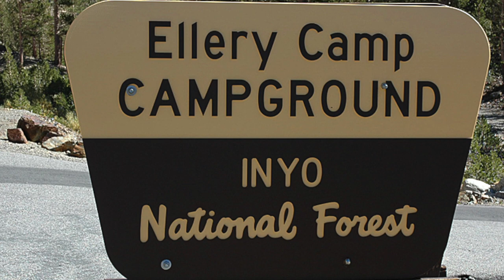Ellery Camp - Inyo National Forest, CA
Ellery Camp is a first-come, first-serve campground situated at the top of Tioga pass (9,500 feet) next to the east entrance of Yosemite National Park. Ellery Camp overlooks Lee Vining Creek and is very close to Ellery Lake, There are 14 campsites and they can accommodate tents, trailers and RVs (up to 30-feet).

The campground has drinking water and 2 vault toilets. Each campsite has a table, food storage locker, fire ring and grate. Campsite roads and parking spurs are also paved. There are no showers available or electric/water hookups for trailers. All sites at this campground can accommodate small trailers as well as tents.